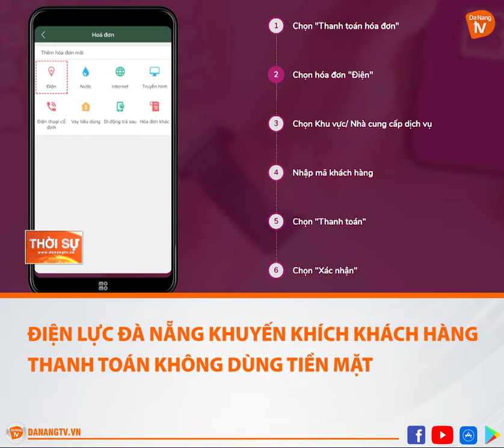ĐIỆN LỰC ĐÀ NẴNG KHUYẾN KHÍCH KHÁCH HÀNG THANH TOÁN KHÔNG DÙNG TIỀN MẶT